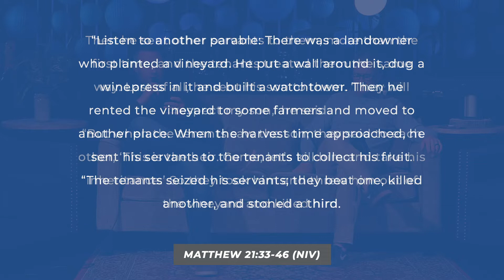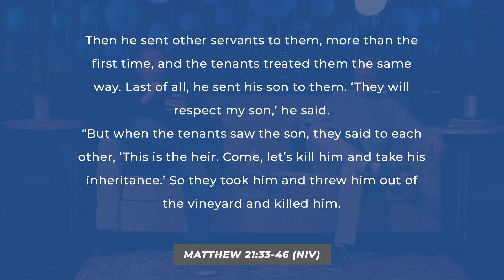Holy Week with LFCN Part 2 - Holy Tuesday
Hey LFCN, thank you so much for joining our Journey with Jesus leading to Easter. Today is Holy Tuesday.

If you would like to download the Holy Week guide, here is the

Please make plans to join us online again Wednesday, and Thursday evening at 7:00pm.

We will also have a Good Friday Service on Friday at 7:00pm online.